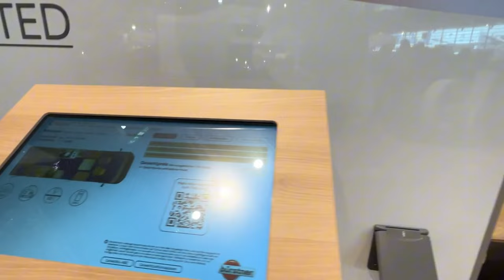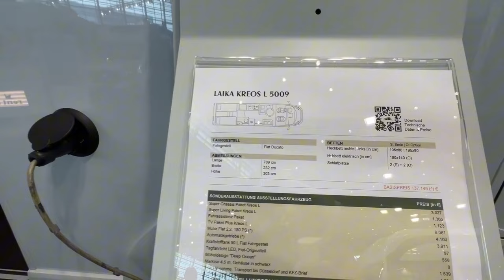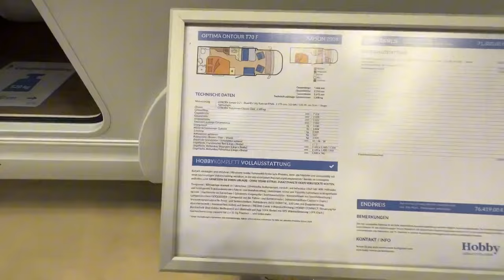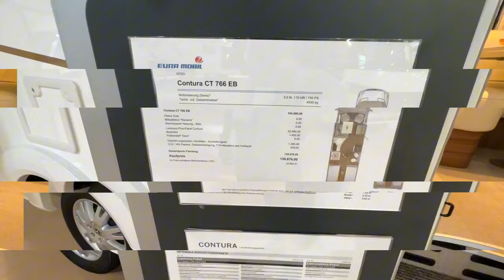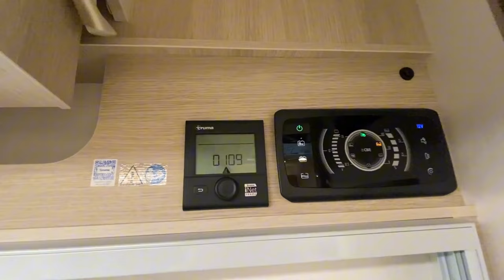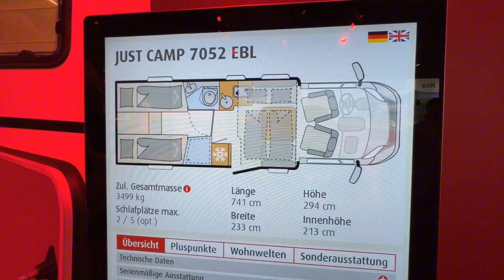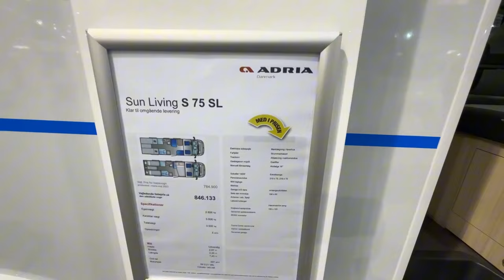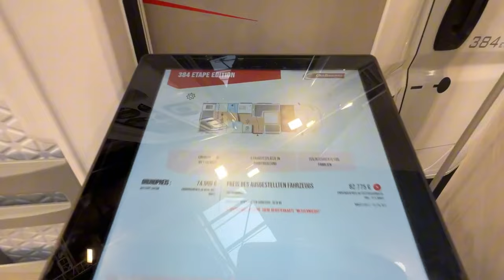The New TOP 20 Semi-Integrated Motorhomes of 2024 by OLVI Life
Are you ready to explore the best semi-integrated motorhomes of 2024? Join us as we take you on a journey through the top 20 motorhomes that combine style, comfort, and innovation. From luxurious interiors to cutting-edge technology, these motorhomes are designed to offer the ultimate travel experience. 🚌✨

In this video, we’ll showcase the standout features of each motorhome. Whether you’re a seasoned RV enthusiast or new to the world of motorhomes, this video has something for everyone!

Thanks to the channel for partial use of the content

❓ ABOUT US:
Welcome to Olvi Life - your guide to the world of motorhomes and life on wheels! We are dedicated to everything related to road trips, living in a motorhome, and the cozy home on wheels. Here, you will find fascinating reviews of various motorhome models, technical videos on repairs, upgrades, and DIY motorhome projects.

Chapters:
  0:00 Intro
  0:26 KABE Royal x880 LTLuxsus
03:24 Burstner Royal x880 LTLuxsus
05:55 ADRIA Matrix 670 LS
08:57 KABE Royal x780 LGB
11:44 LAIKA Kreos L 5009
14:03 HYMER MasterLine T780
16:53 HOBBY Optima Ontour T70 F
19:55 Carthago C tourer T 145 RB LE
22:22 ADRIA Coral 670 DL Supreme
27:47 MALIBU T490 LE
29:26 Eura Mobil Contura CT 766 EB
32:12 BENIMAR Mileo 261
34:45 PILOTE P 746 GJ Expression
37:44 RAPIDO 696 F Ultimate Line
41:05 Dethleffs Just Camp 7052 EBL
43:25 KNAUS Sky TI 650 MF
45:25 LMC Tourer
47:36 Sun Living S 75 SL
50:33 Challenger 384 Etape Edition